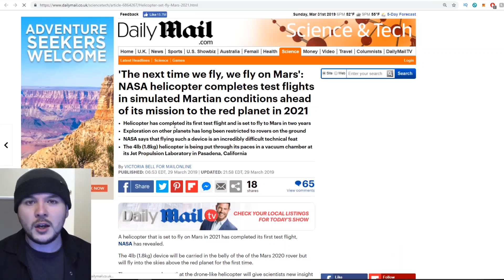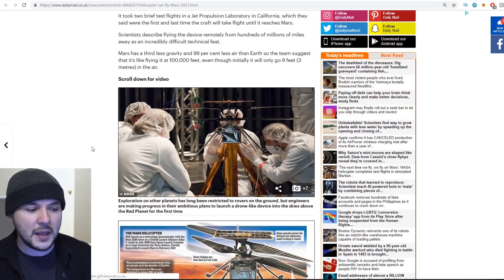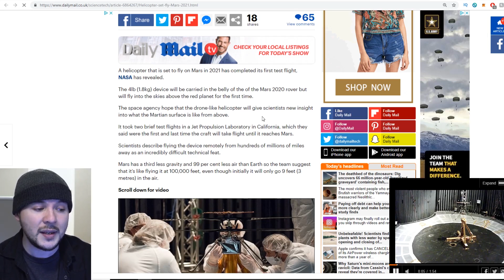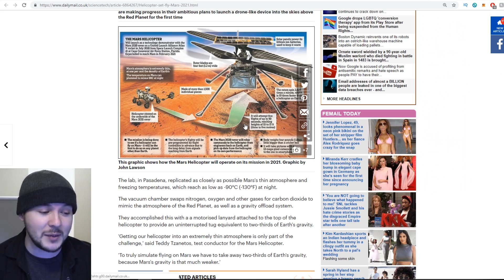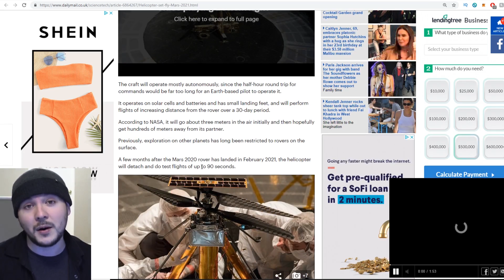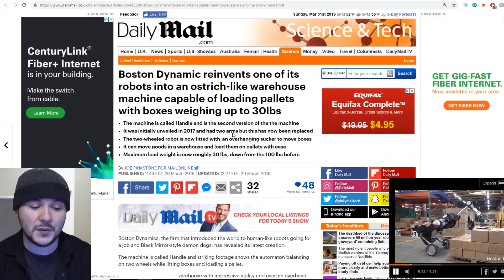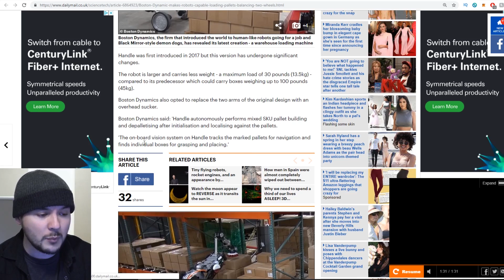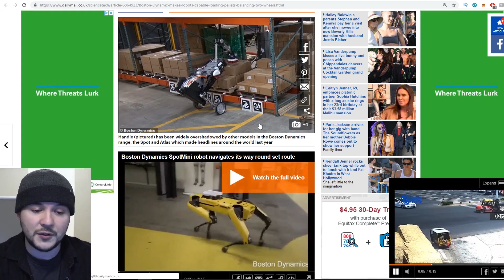NASA Will Send A HELICOPTER To MARS!! Amazing